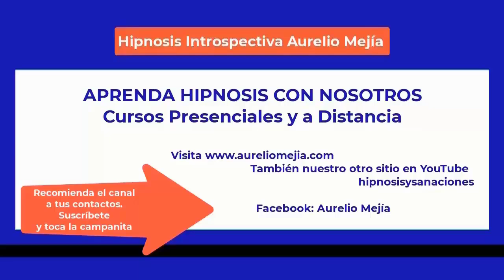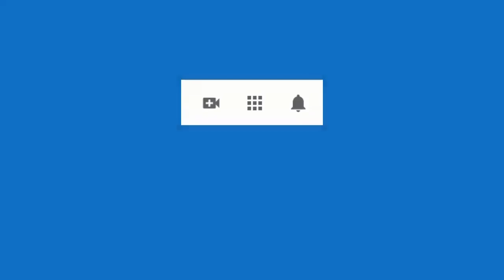5459 Aurelio Mejia hipnosis Pensamientos negativos, miedo insectos, dolores cuerpo, miedo valorarme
Hipnosis introspectiva por Aurelio Mejía a distancia, en línea por internet. Pensamientos negativos, miedo insectos, dolores cuerpo, miedo valorarme, miedo ser engañada. Valencia, España, 10 febrero 2023.